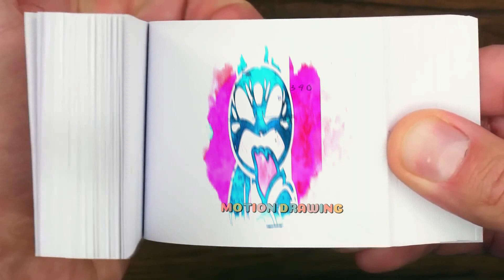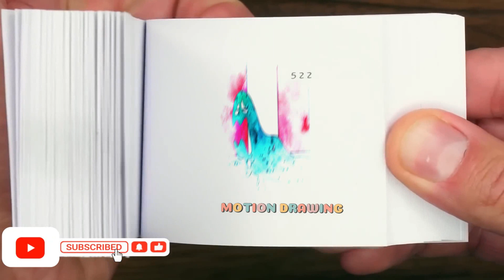150 5 THE AMAZING DIGITAL CIRCUS, But They're CORRUPTED! Animation Flipbook